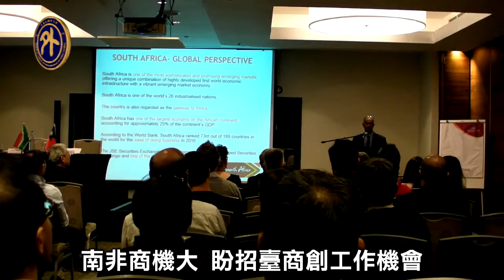南非商機大 代表處促臺斐貿易